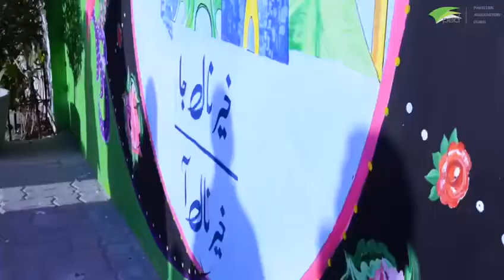Mural project - President Ospat an art wing of PAD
This is a mural activity that the Ospaf and the Pakistan Association Dubai had been working on for a long time to materialize. In the process we collaborated with akzonobel - dulux as our paint partners.

For This mural ,8 professionally practicing artists came together, under the leadership of Masooma Rizvi - the President of PAD Art Wing , to create something beautiful and something that could stay on the wall for an extended period of time, giving an uplift to the overall environment.

Follow FB/Insta/YouTube: @ Masooma Rizvi Art